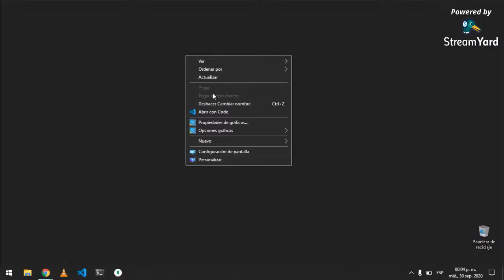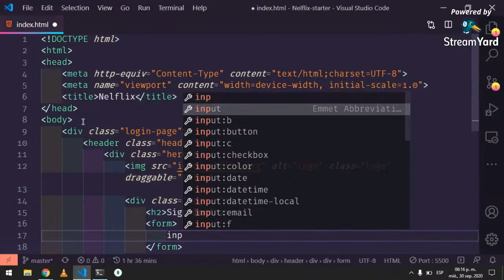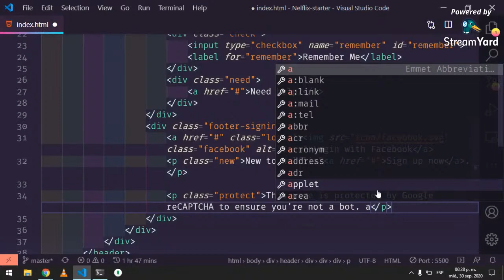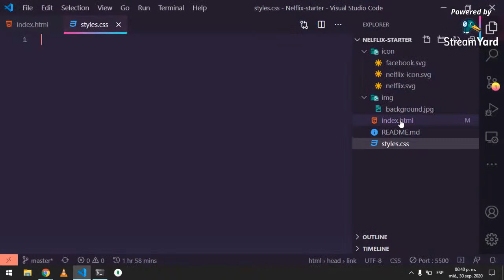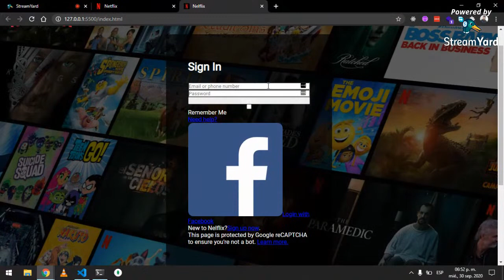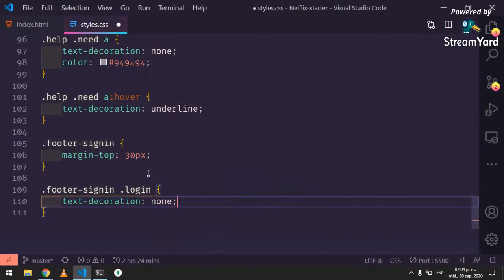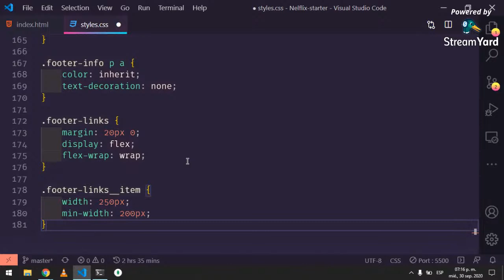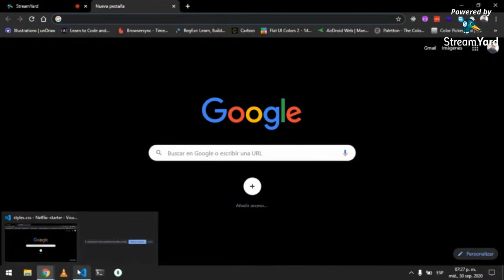Live Coding: Clon de Login Page de Netflix ( HTML/CSS )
En este live desarrollaremos la página de Inicio de Sesión de Netflix, utilizando HTML y CSS, también la haremos responsive para que se adapte a la pantalla de nuestros dispositivos móviles, y su despliegue en Netlify de forma manual.